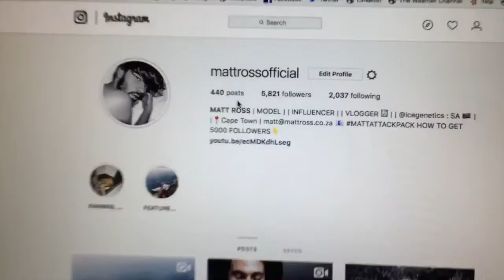ROADTRIPPING TO BREDASDORP || 24/7/365: Episode 72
After going deep on Instagram, packed & headed on a Roadtrip to Bredasdorp! Stopped in Hermanus for lunch, put in a great training session & spent time with Family until 01:15 AM on the 11th May 2018!

24/7/365: Episode 72.